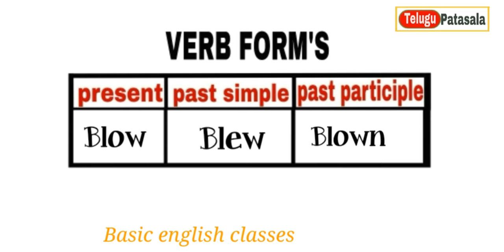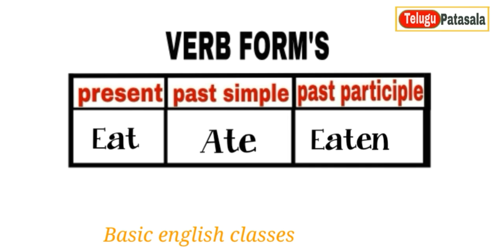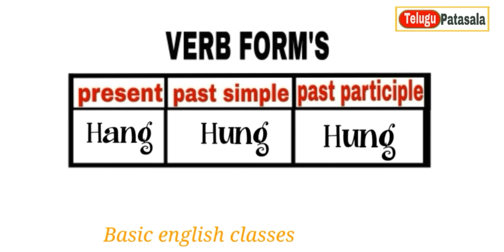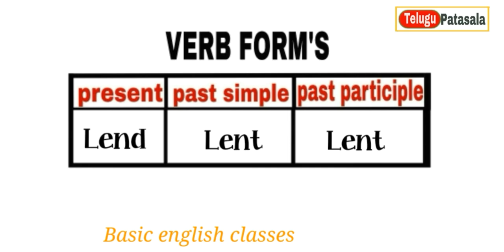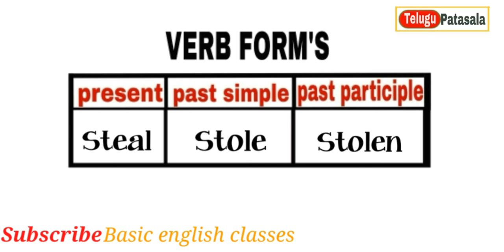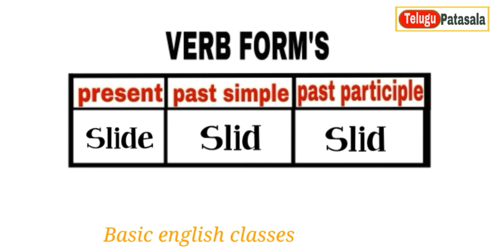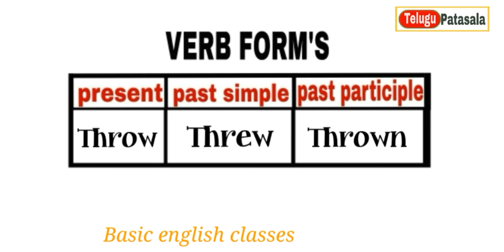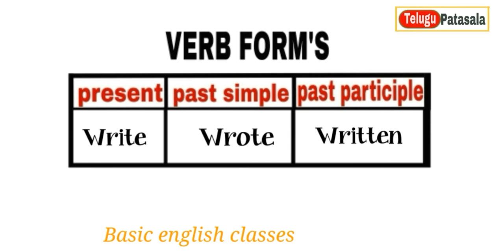Verb forms in present-past-past participle || verb dictionary-part-01 || telugu patasala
regular and irregular verbs forms in present-past-past-past participle forms has shown in this video

please watch our video's and